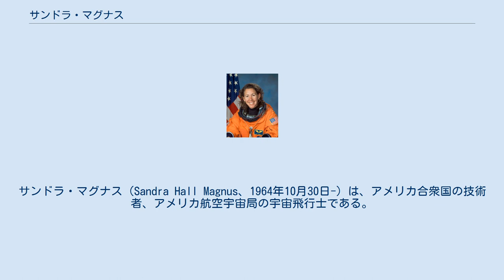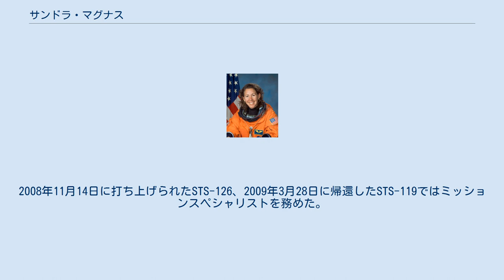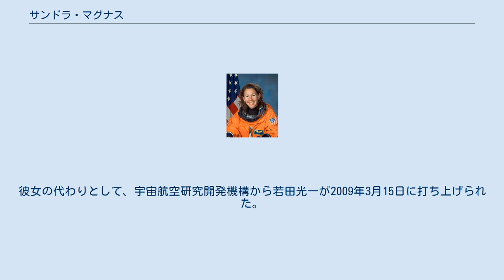サンドラ・マグナス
サンドラ・マグナス（Sandra Hall Magnus、1964年10月30日-）は、アメリカ合衆国の技術者、アメリカ航空宇宙局の宇宙飛行士である。
134日間を宇宙で過ごした後、STS-119のミッションでディスカバリーで地球に帰還した。
彼女はアマチュア無線の資格も持っており、コールサインはKE5FYEである。
 マグナスは、イリノイ州ベルビルで生まれ育った。
ミズーリ科学技術大学で電子工学の学位を取り、1996年にジョージア工科大学で材料科学の博士号を取得した。
"An Investigation of the relationship between the thermochemistry and emission behavior of thermionic cathodes based on the BaO-Sc2O3-WO3 ternary system,"というタイトルの論文の研究は、NASAのグレン研究センターからの支援で行われた。
 1980年代、マグナスはマクドネル・ダグラスでステルスの開発に携わった。
海軍によってプロジェクトが1991年に中止されるまで、A-12の推進システムの開発に携わった。
 マグナスは1996年に宇宙飛行士の候補に選出され、2002年10月のSTS-112でミッションスペシャリストとして初飛行した。
 マグナスは第18次長期滞在の一員として、国際宇宙ステーションでフライトエンジニアとして働いた。
2008年11月14日に打ち上げられたSTS-126、2009年3月28日に帰還したSTS-119ではミッションスペシャリストを務めた。
彼女は133日間宇宙に滞在した。
彼女の代わりとして、宇宙航空研究開発機構から若田光一が2009年3月15日に打ち上げられた。